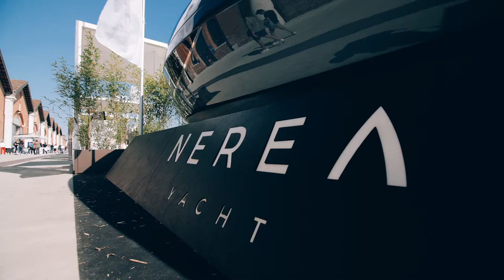Nerea NY24 - NAUTIKA TV SHOW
NY24 is destination you have always dreamed of. Within 7.35 m in length this model combines modern but timeless design.

NY24 je destinacija o kojoj ste oduvek sanjali. Sa 7.35 metara dužine ovaj model kombinuje moderan ali bezvremenski dizajn.